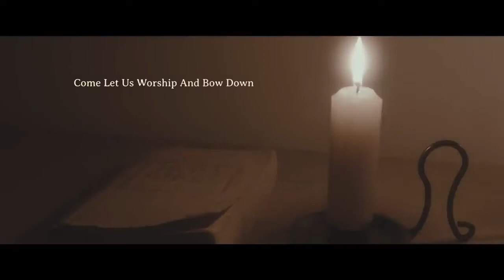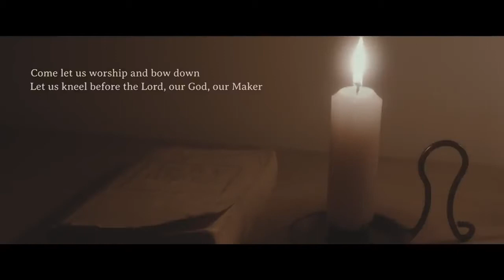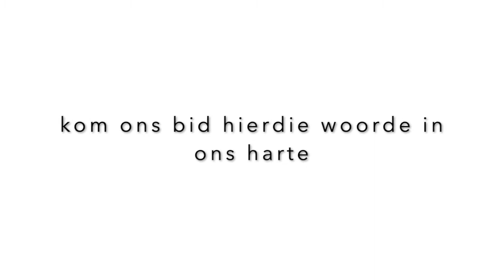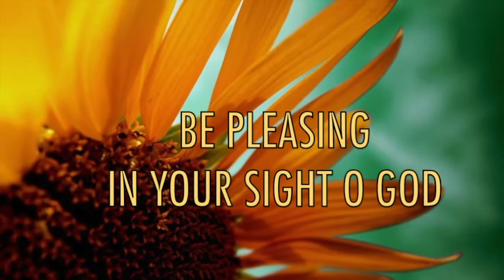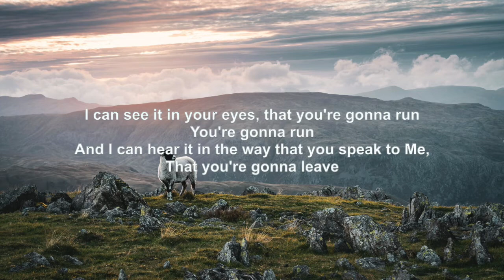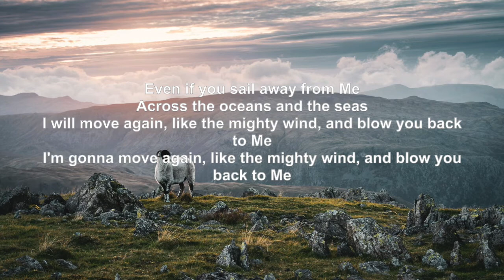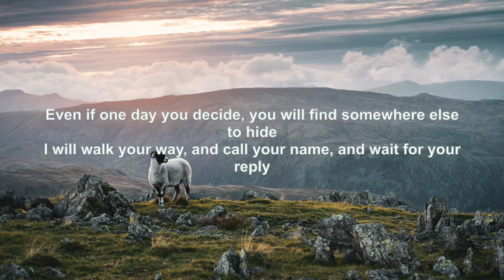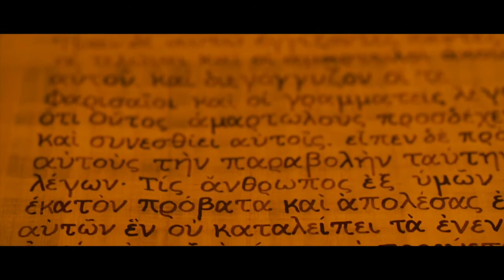HUISKERK: Johannes 10 Die goeie herder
lees gerus johannes 10 vers 1-21